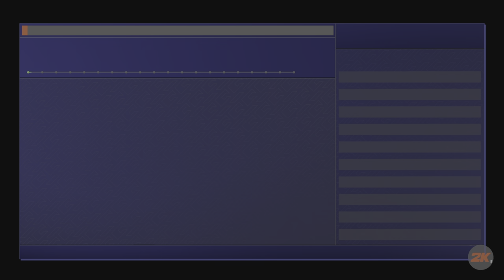2K AFTER 2 AM!!! NBA 2K25 MY CAREER